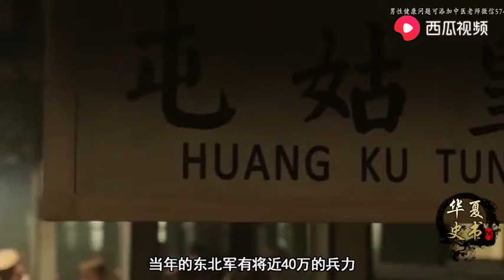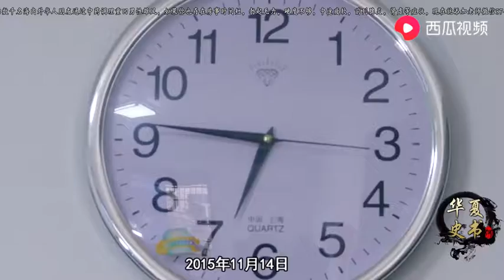张学良面对日本记者，坦白了当年不抵抗的原因，我们误会他了！